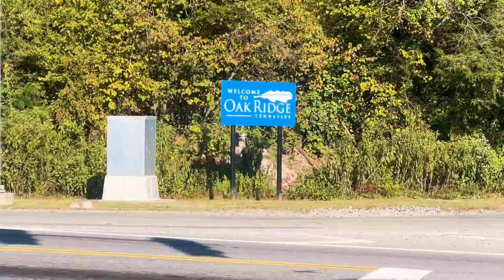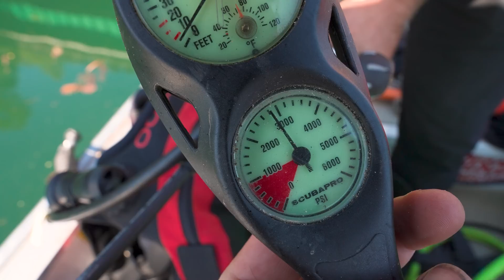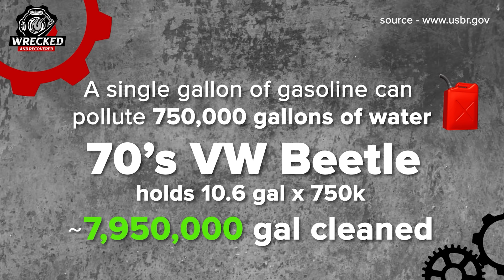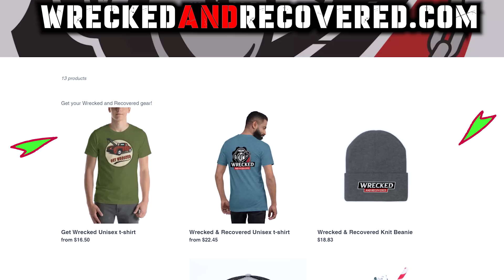1970's Volkswagen Beetle Found After 50 Years Underwater!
We Discovered a 1970's Volkswagen Beetle that's been lost underwater for 50 years and recovered it with our tow truck in Oak Ridge, Tennessee.

NEW Supplies We could Use.